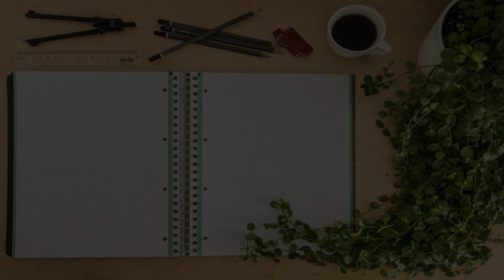Hospitality and Tourism School in Delhi, India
Must Watch…. Best Hospitality and Tourism School in Delhi, India

This list of Best Hospitality and Tourism School in Delhi, India has been compiled by our Education experts after online / offline research combined with the reviews from our users. If you know any institution that we missed, please mention in the comment box below. This list will be updated from time to time.

List:

Ashok Institute of Hospitality &Tourism Management
Samrat, 50b, Center Of Excellence ,Hotel, Kautilya Marg

Hotel Management Course | SriRam International Institute of Hospitality & Tourism, Delhi
Educational institution

RT Institute Of Travel And Tourism ( RTITT ) - Best Travel And Tourism Institute In Delhi NCR
B-91

Ashok Institute of Hospitality and Tourism management
Block C C-12/A

The Hotel School - Hotel Management College in Delhi
989, near Oberoi Farm

Department of Tourism,Hotel, Hospitality and Heritage Studies
110025

The Host Travel Academy
A1/12, Pradeep Bhatia Marg
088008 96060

India Travel & Tourism Institute - I.T.T.I
509, 5th Floor, New Delhi House, Connaught Place Near Barakhamba Metro Gate, No: 6, Delhi
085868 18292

Delhi Institute of Hotel Management & Catering Technology
National Park, Lajpat Nagar IV, near Lady Shri Ram College

Institute of Hotel Management, Catering & Nutrition
Hotel Management Institute

Kyteus Hospitality
322 Jaina Tower-1, District Centre Janak Puri, New Delhi